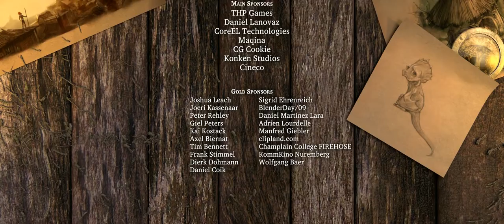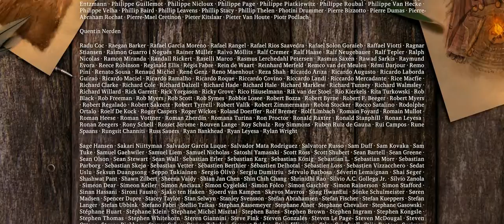Sintel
“Sintel” is an independently produced short film, initiated by the Blender Foundation as a means to further improve andvalidate the free/open source 3D creation suite Blender. With initial funding provided by 1000s of donations via the internet community, it has again proven to be a viable development model for both open 3D technology as for independent animation film.

“Sintel” commenced in May 2009, with producer Ton Roosendaal establishing a core team consisting of Colin Levy (director), David Revoy (concept art), Martin Lodewijk (story) and Jan Morgenstern (composer). In August script writer Esther Wouda was approached as a consultant, which resulted in her taking the responsibility for the entire screenplay. Esther then worked in close cooperation with Colin, David and Ton to deliver the final script early November. Meanwhile, Colin and David realized the first storyboards.

Based on a public call for artists – with over 150 respondents – the Durian artist team got established in July 2009. They first met in a pre-production week in Amsterdam in August, and all decided to join the project per October 1st. With the final movie budget still unknown, the target then still was to finish the film within 7 months, with a team of 6 artists and 2 developers. At that time the team still had the hopes to be able to realize the script in a 6-8 minute film.

In november, the Netherlands Film Fund approved on a substantial subsidy for Sintel, enough to extend the project to 10 months, with possible 1 or 2 extra artist seats in the final months. It was also by this time that breakdowns and animatic edits showed that the script had to be revised to become more compact, with a story structure using a flashback.

In the months after, Colin’s work on the Director’s Layout – 3D animatic shots – and final designs on the grand finale gradually made the movie longer, from 9 minutes in november, to almost 12 in May. Proper story telling, to absorb an audience with convincing characters and action just takes time!

With the highly anticipated extra funding from the Amsterdam Cinegrid – also funding a 4k resolution version – Ton finally could extend the team with 5 artists and a developer in March 2010. With 14 people the film then was completed for a first screening on July 18th in cinema Studio K in Amsterdam.
Three artists then stayed in Amsterdam working on final shot edits, lighting design, compositing, and on the impressive 2 minute film credits. The movie ended up with a total duration of 14m:48s, 888 seconds!

Sintel will premiere on September 27th 2010, in Utrecht on the Netherlands Film Festival.

The movie itself, and all of the work of the Durian team in the past 18 months will be released under the Creative Commons Attribution license, free for everyone to distribute, learn from or re-use. The 4-disc DVD set will provide all data to be able to recreate and rerender the film in its entirety.